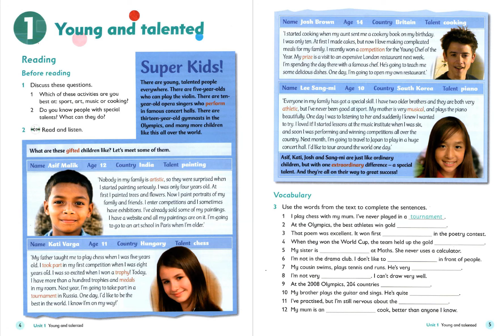1 Young and talented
Reading & Writing 6